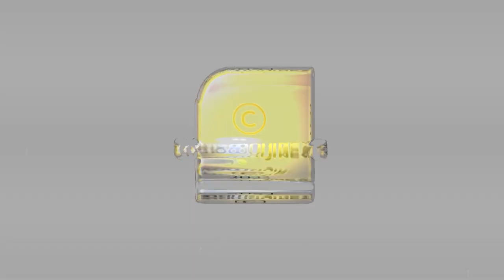മന്ത്രവാദ ചികിത്സയ്‌ക്കൊടുവിൽ മരിച്ച വീട്ടമ്മയുടെ മരണത്തിൽ കൂടുതൽ വെളിപ്പെടുത്തലുമായി കുടുംബം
മത ചികിത്സയ്‌ക്കൊടുവിൽ മരിച്ച യുവതിയുടെ കുടുംബത്തിന്റെ വെളിപ്പെടുത്തൽ കേട്ട് ഞെട്ടി പോലീസ്